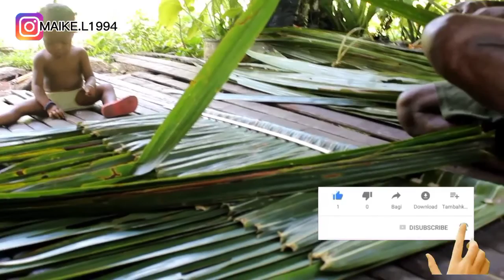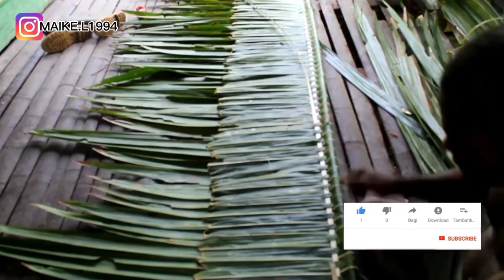ketrampilan suku Namblong Genyem membuat ATAP RUMA menggunakan Daun SAGU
Hallo teman teman selamat datang kembali di video saya ini.

di video kali ini saya akan menunjukan
bagaimana proses pembuatan  daun Sagu sebagai atap ruma oleh masyarakat suku namblong genyem kabupaten Jayapura provinsi Papua.

sagu merupakan tanaman yang paling banyak tumbuh di bagian timur Indonesia dan sering di olah menjadi Papeda dan beragam makan lainya.

pada video ini saya ingin menampilkan sebua ketrampilan yang di warisi turun temurun oleh leluhur kepada masyarakat suku namblong genyem Jayapura Papua
mengenai menjahit atap ruma menggunakan daun Sagu...

terimakasi Suda berkunjung teman teman

skiee tenang .biab